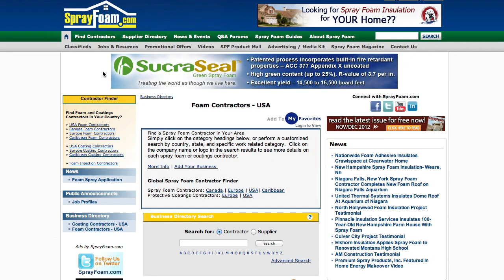Closed-Cell Spray Foam in Hurricane Sandy Aftermath - FOAM WEEK: Special Report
In the aftermath of Hurricane Sandy, there has been a notable shift towards spray foam to increase the structural strength of buildings and homes. FEMA rates closed-cell polyurethane foam as the only acceptable floodwater-resistant insulation.